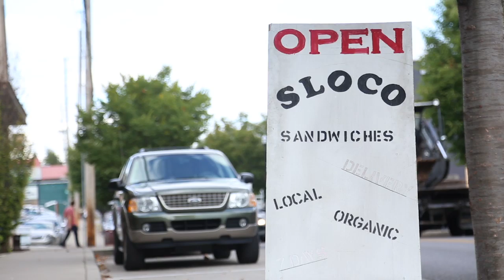Greener Roots Farm - First Vertical Farm in Nashville, TN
Greener Roots Farm is Nashville first Vertical Farm. Owner Jeffrey Orkin is pushing to have a major impact on the local food market through an innovative and sustainable approach to producing leafy greens and culinary herbs in a vertical farm with a custom hydroponic growing system.
Greener Roots Farm worked with industry professionals like Hort Americas to bring their ideas to life.
Enjoy this Vertical Farm Documentary.